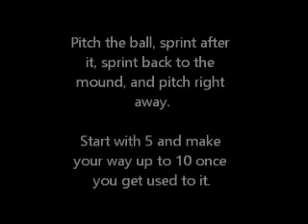Down and Backs